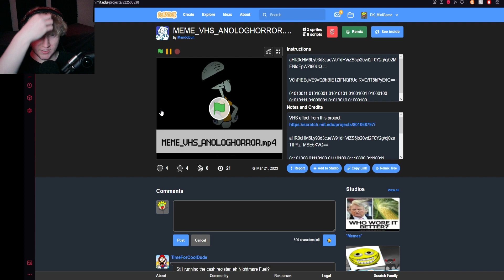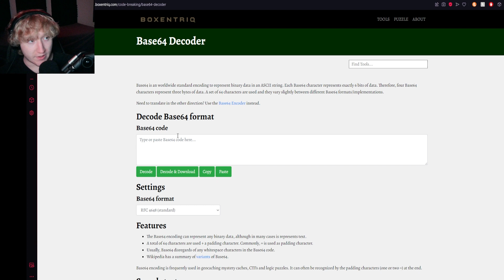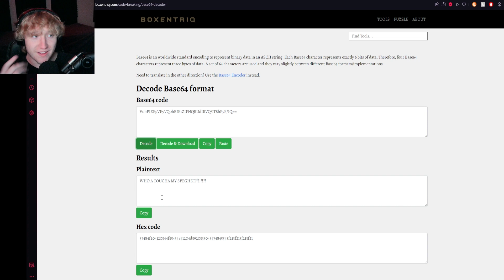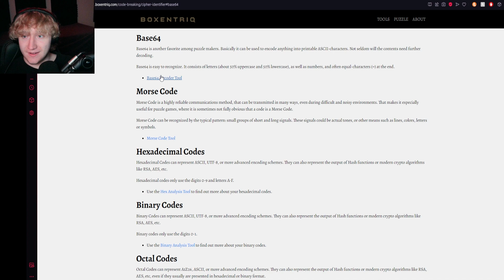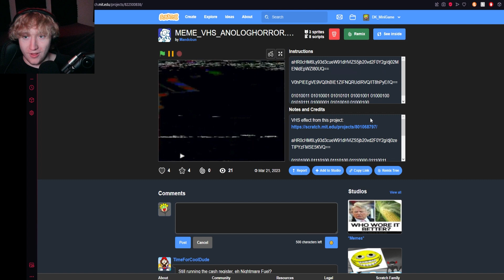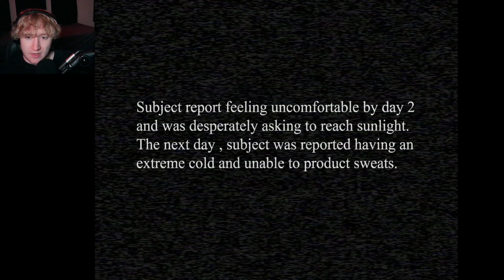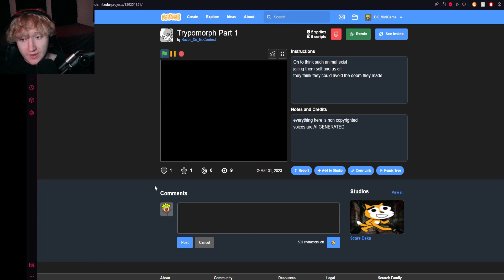How To Make A GOOD ARG In SCRATCH!!! | Scare Deku